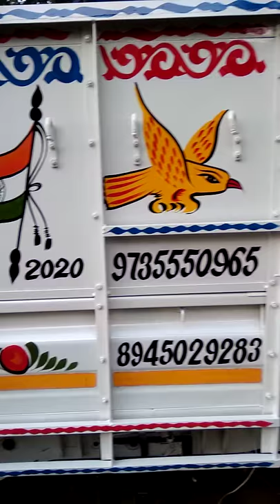Truck body paint art